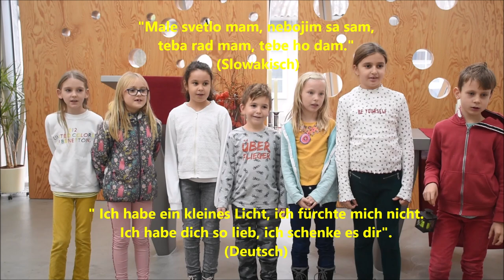Ich hab' ein kleines Licht Male svetlo mam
Text: Alexandra Novakova
Gesungen von Kinderchor der Martin Luther Kirche in Hainburg.
Ein BIG-Projekt „Bildungskooperationen in den Grenzregionen”

"Male svetlo mam, nebojim sa sam, teba rad mam, tebe ho dam."
(Slowakisch)
" Ich habe ein kleines Licht, ich fürchte' mich nicht. Ich habe dich so lieb, ich schenke es dir".
(Deutsch)